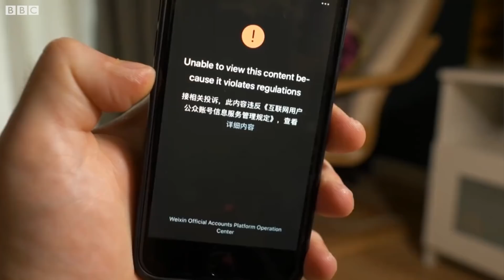Vídeo viral mostra desespero na China contra lockdown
Um rígido lockdown implementado para conter a covid mantém mais de 25 milhões de pessoas trancadas em casa em Xangai, centro financeiro da China.

Alguns moradores estão se manifestando contra as restrições pelas redes sociais do país, algo que costuma ser reprimido pelo “Grande Firewall” da China, sistema que controla o conteúdo da internet no país.

Mas o volume de postagens tem sido tão grande que os censores não estão dando conta do trabalho. O compartilhamento de vídeos por grupos de conversa privados é outro fator que dificulta a atividade dos agentes do governo.